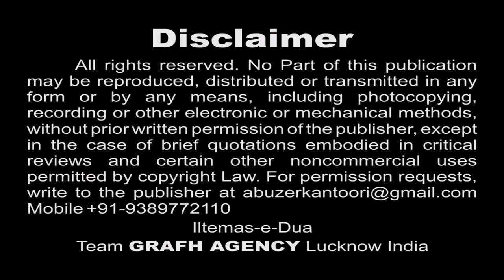Mere Qasim | S. Mesum Naqvi | Ya Sahib-uz-Zaman | Nohey 1439 2017 2018